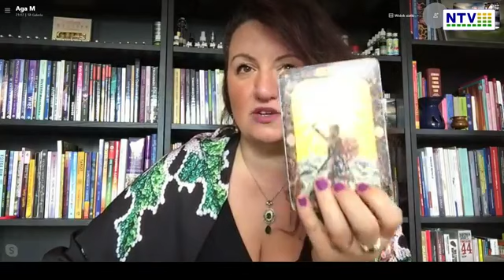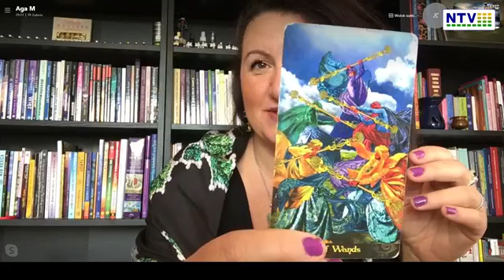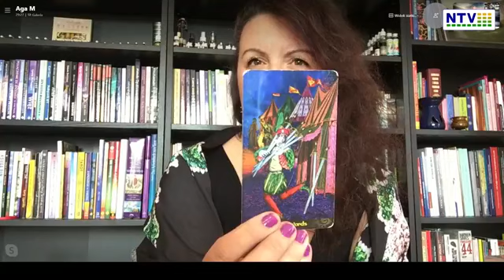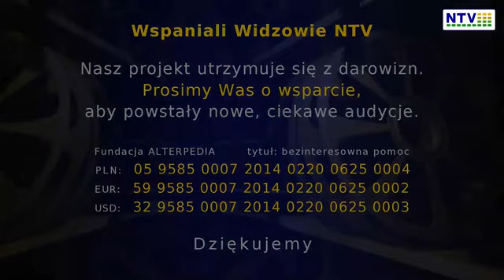Zaglądamy w karty - "experyment odczytu na żywo " Nagranie z NTV - 28.04.2021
Taki trochę experyment  nagraniu na żywo.  W podziękowaniu dla Wspaniałej Ekipy NTV
Agnieszka Malczewska - Błaszczyk - Dr n. społecznych, socjolog, pedagog, suicydolog, psychotronik (psychologia społeczna, dźwiękoterapia, terapie kwantowe, regresing, prekognicja i inne). Założycielka Institutu EsoPositiv i telewizji EsoPosiTiV. Wieloletni członek prezydium PTS i PTHP. Od ponad 25 lat  specjalizuje się w pracy z wzorcami, niwelacji stresu i stanów depresyjnych. Skutecznie łączy naukę akademicką z metafizyką wspomagając proces „samo uzdrawiania”. Ukończyła liczne kursy dotyczące tej tematyki, wielokrotnie występowała na konferencjach krajowych i międzynarodowych. Prowadzi wykłady i kursy z zakresu wieloaspektowej profilaktyki i tematów, w których się specjalizuje. Wielokrotny gość audycji telewizyjnych i radiowych, autorka recenzji, 10 książek i ponad 45 publikacji z tematyki zdrowia psychicznego, bezpieczeństwa i metafizyki. Maluje obrazy energetyczne. Współpracuje z ze Szwedzkim magazynem Designer - Autorka projektów: EsoPosiTiV, OŚ (Obywatele Świata) i KOSMI TV - Praktyk sztuk walki, pasjonatka fotografii i podróży. Swoje sesje terapeutyczne prowadzi również przez Internet.
Facebook: Agnieszka Malczewska - Błaszczyk